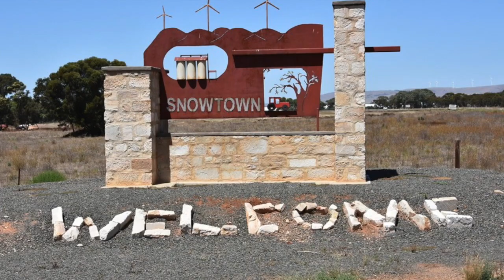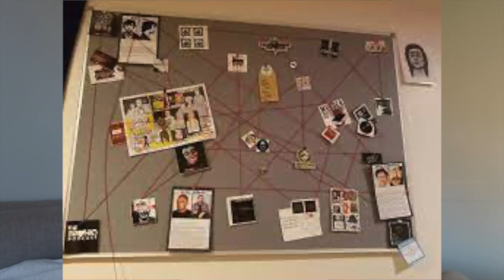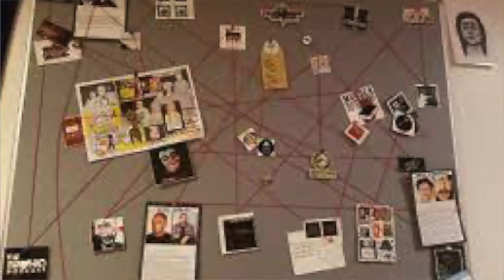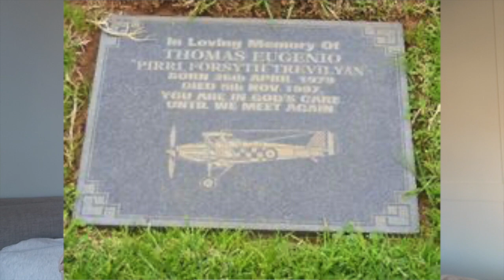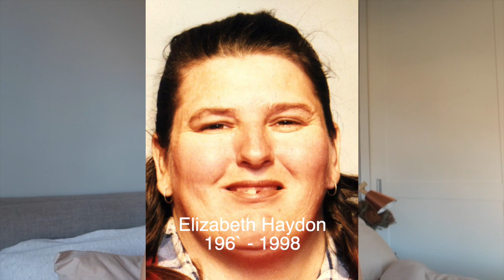Bodies In The Barrels - The Snow Town Murders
If you have any information on a crime you are urged to contact crime stoppers on 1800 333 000 or visit their website at crimestoppers.com.au

For the exact timeline.

I've decided to pursue this new chapter in my life that I've been hoping to do for a long time now. I really hope you enjoy this, my long term goal is to bring light to cases in hopes of finding new information/support for the victim and their families.